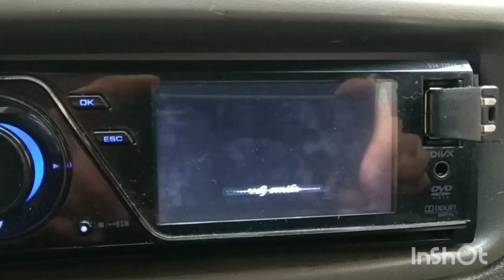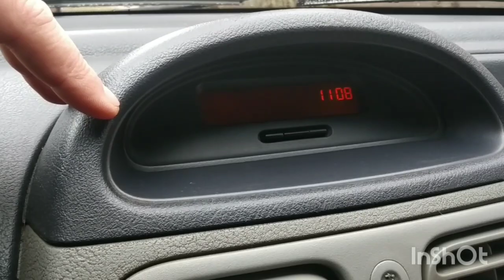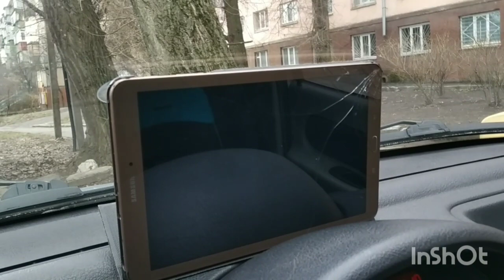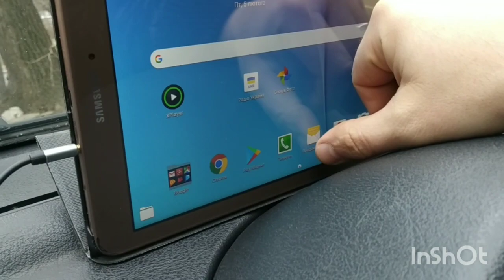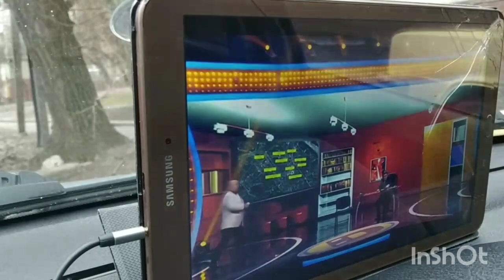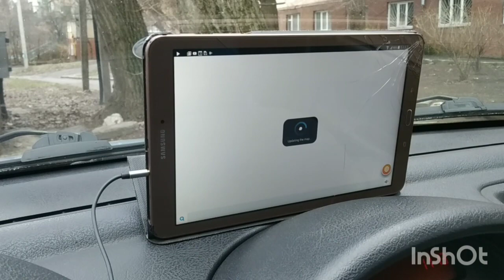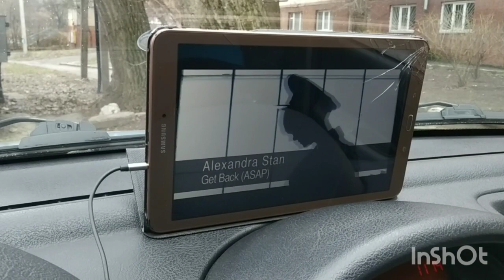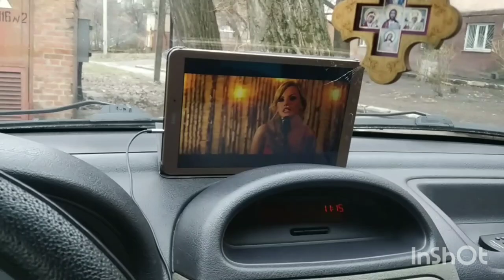Планшет в авто. Как не надо делать. A tablet instead of a radio. How not to do it.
Раньше показателем продвинутости автомобиля было наличие установленного навигатора и CD-плеера. Но сейчас подобные технологические решения практически вытеснил планшет. И это не удивительно, ведь планшетный компьютер в автомобиле может использоваться в разных целях, поэтому одним устройством можно заменить множество других менее функциональных, и зачастую более дорогих, устройств.

Більше цікавих відео про автомобілі:
More interesting videos about cars:

Previously, an indicator of the advancement of a car was the presence of an installed navigator and a CD-player. But now such technological solutions have practically replaced the tablet. And this is not surprising, because a tablet computer in a car can be used for different purposes, so one device can replace many other less functional, and often more expensive, devices.